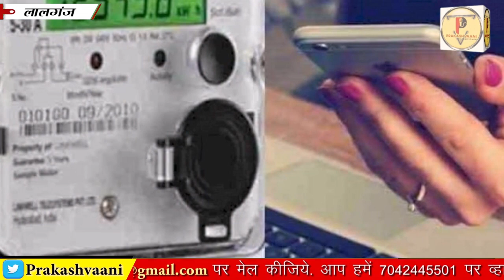लालगंज में लग रहा है Smart meter,कैसे होगा Recharge? Vaishali Bihar Electricity Bill by Smart Meter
Bihar Bijli Smart Meter:: वैशाली जिले के लालगंज में पिछले कुछ दिनों से एक मुहीम के तहत बिजली उपभोक्ताओं के घर पर स्मार्ट मीटर लगाने का काम जारी है. इस बीच खुद बिजली विभाग के SDO आलोक कुमार कनीय अभियंता दीपक कुमार बरिय बिजली मिस्त्री गरीब नाथ कुमार सहित अन्य बिजली विभाग के कर्मियों के साथ Smart Meter लगवा रहे है. लेकिन इसमें संदेह की कुछ सूइयां खड़ी हो गयी. लोगों में यह अफवाह फैली कि इस स्मार्ट मीटर से लोगो को घाटा हो सकता है. कई अफवाहें एक साथ फैली, जिसका कोई ठोस जवाब लोगों को नहीं मिल रहा था.

Bihar Bijli Smart Meter:आपके शहर में लग रहा है Smart meter, कितना आएगा Electricity Bill? Prakashvani